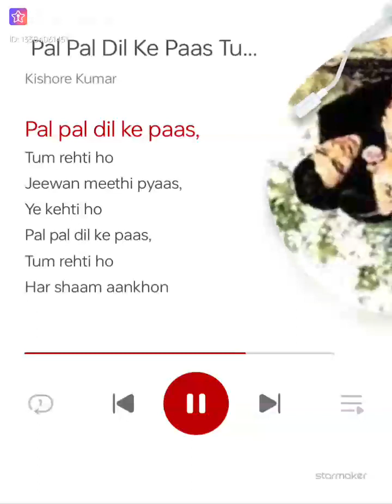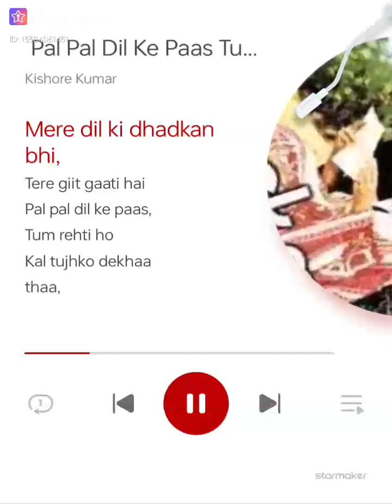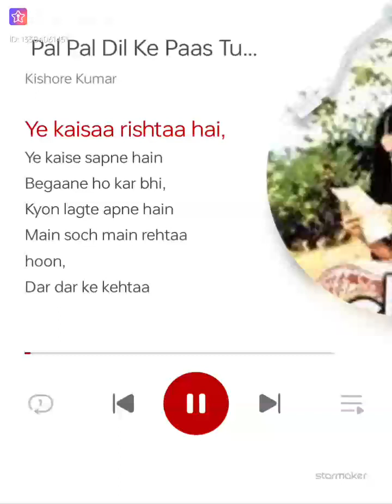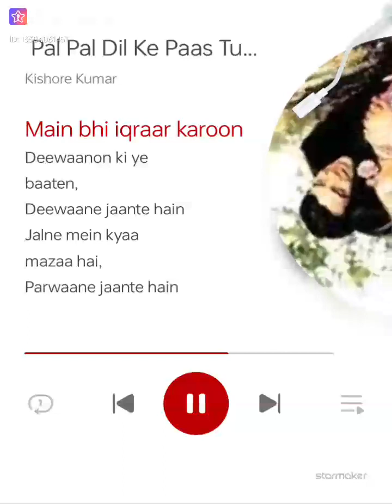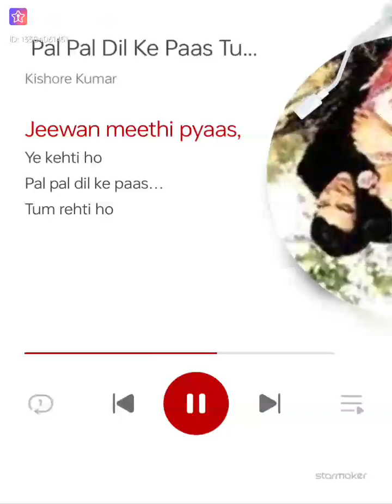Pal Pal Dill Ke Paas by Pramod D. and @🎸🌹Mamani456🌹🎸WeRock🌟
पल पल दिल के पास तुम रहती हो
 किशोर कुमार
  ब्लैकमेल
  राजेंद्र कृष्ण, कल्याणजी आनंदजी
  धर्मेंद्र
  राखी